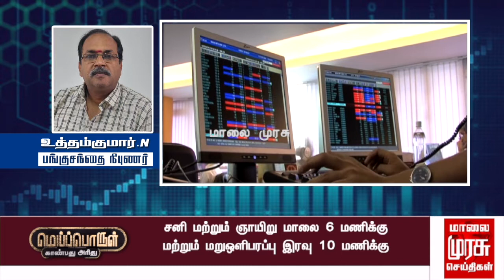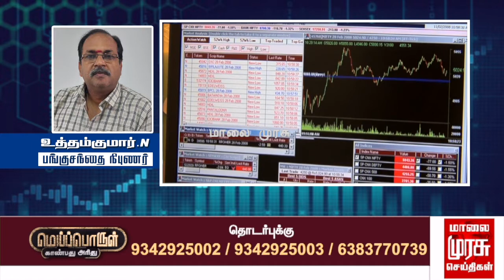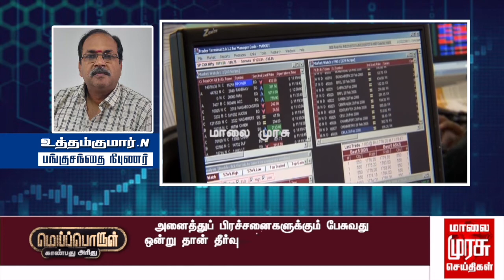இன்றைய பங்குச்சந்தை நிலவரம் | 01-09-2022 | Sensex | Kathiravan | Vanigam